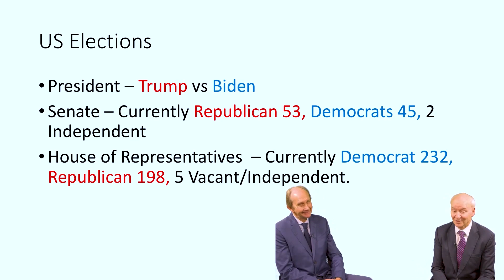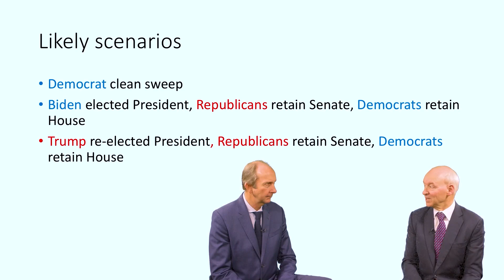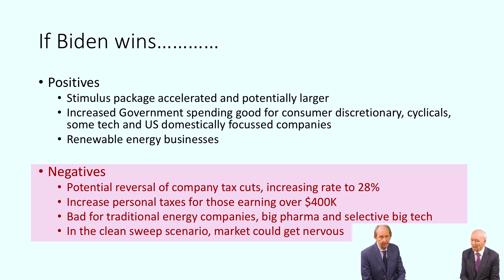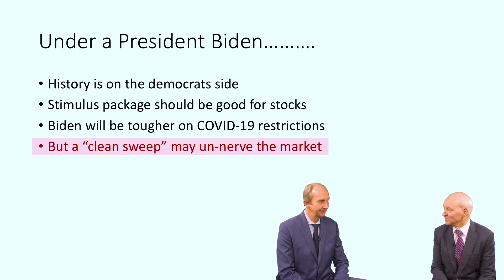Can the US bull market continue under a President Joe Biden? | Switzer TV